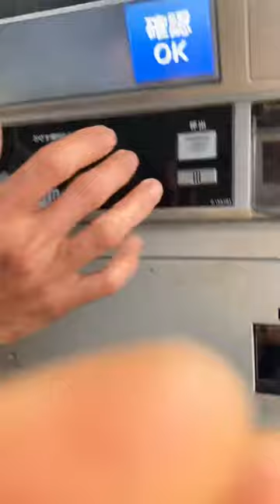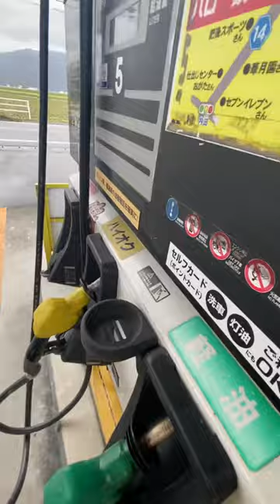Tutorial Cara isi bensin di jepang